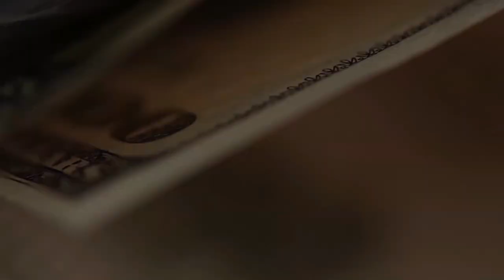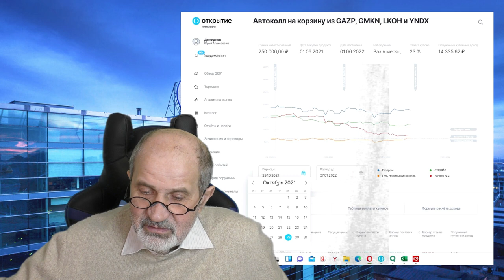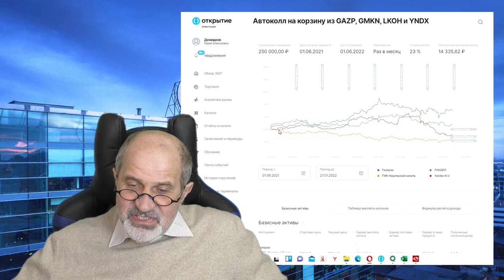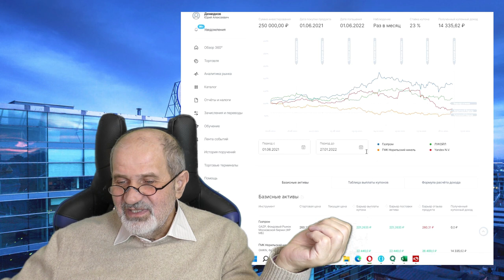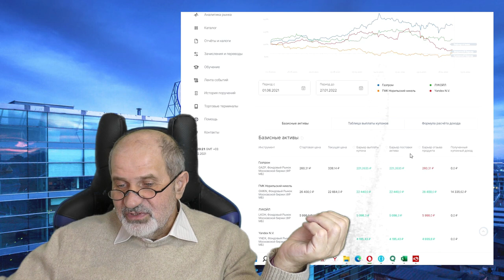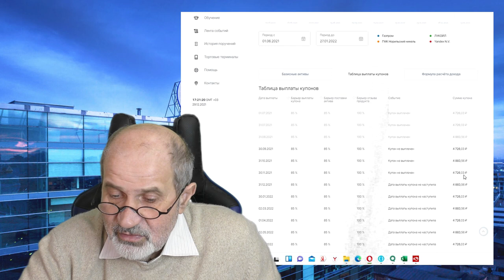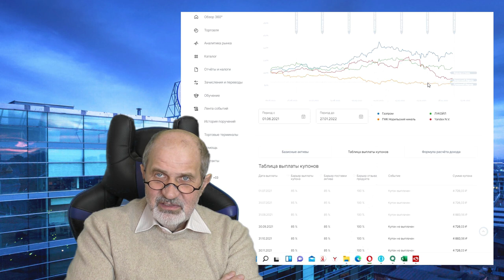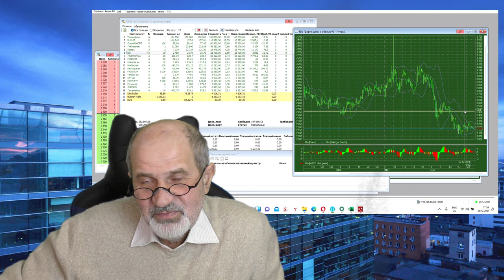Структурный продукт и NIO в моем портфеле в конце года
В моём портфеле любопытная ситуация складывалась со структурным продуктом типа автоколл на корзину компаний, который должен был давать доходность 23% годовых в виде ежемесячных купонов.
Три месяца давал, а вот потом - четвертый месяц подряд - нет. Такие условия - купон условный, но с памятью. То есть жду купона сразу за 4 месяца в начале года.
Что по поводу акций китайских компаний Nio и JD, которые я недавно добавил в портфель - они упали сразу после того, как я их купил... Ничего нового, так бывает часто.
Показал это в видео, но на момент монтажа акции сильно подпрыгнули, и полностью компенсировали это падение.
Как открыть брокерский счет, Биржа для чайников, ОПЦИОНЫ,